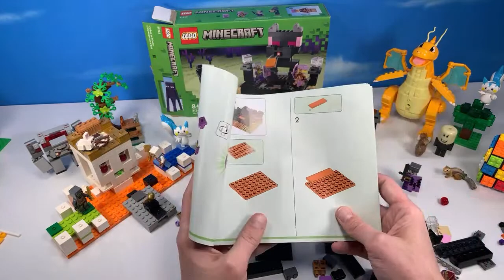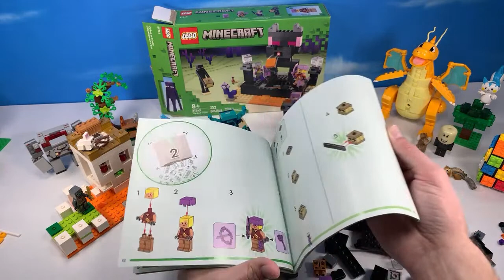Minecraft LEGO The End Arena & Swamp Frog sets LIVESTREAM Build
Minecraft LEGO The End Arena & Swamp Frog sets LIVESTREAM Build. Dan from Squirrel Stampede builds LEGO Minecraft; The End Arena, Ender Dragon head sculpture location. Construct an interesting location for a battle in front of an Ender Dragon head monument, with surprise Trap Door to Lava Trap, Spitting Lava Dragon head, and Golden Carrot reward! 2 New LEGO Minecraft Minifigure Skins includes Dragon Archer and End Warrior! Also LEGO Minecraft Character builds for the Enderman, and Skulker Box. Create a daring fight environment, just be wary of that purple End cactus!

Also a quick Build of The Swamp Adventure, a small LEGO Minecraft build with FROG! Construct a small tile of Swamp Biome, with mud and trees. Alex and a Creeper Square off near a Frog!

Happy Presidents Day 2023!